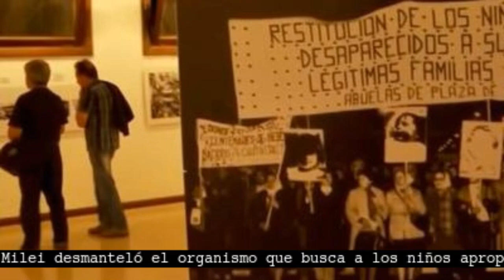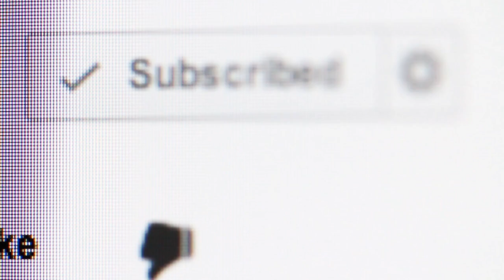Resumen de noticias del miércoles 14 de Agosto del 2024 por la mañana!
El River de Marcelo Gallardo abrirá su serie de octavos de final ante Talleres en Córdoba, en vivo: hora, TV y formaciones

J Balvin reveló inéditas colaboraciones con grandes de la música que nunca lanzó: “Era brutal, me ha dolido mucho”El reguetonero aseguró que trabajó con uno de los mejores raperos de momento